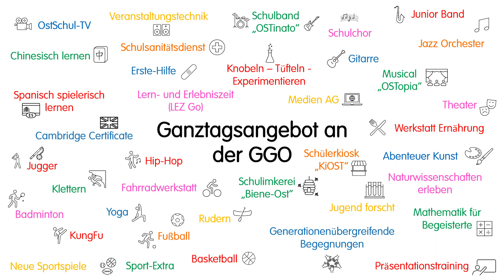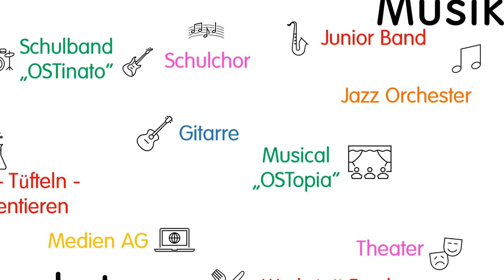AG Trailer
das Ganztagsangebot der Ostschule